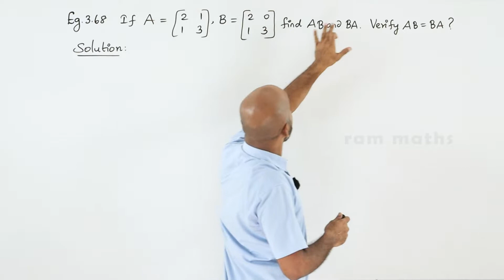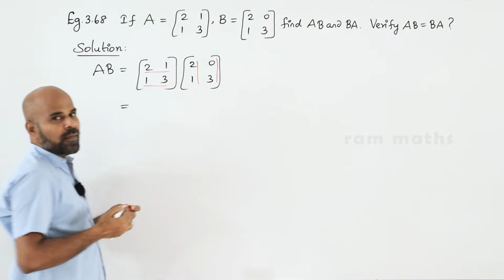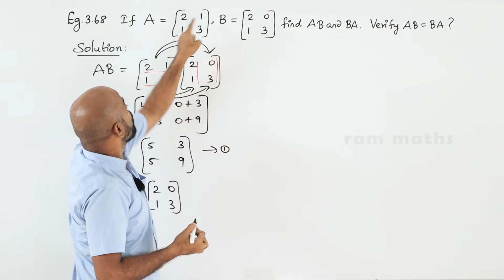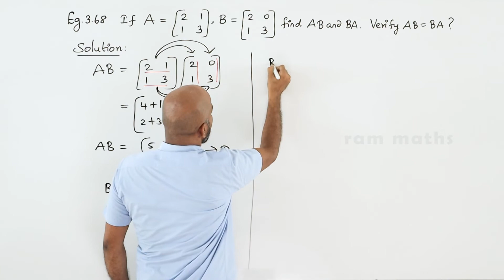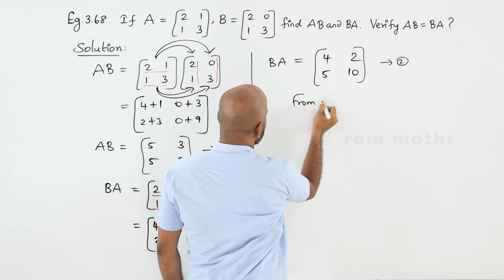10th | EXAMPLE 3.68 | ALGEBRA | CHAPTER 3 | STATE BOARD | RAM MATHS